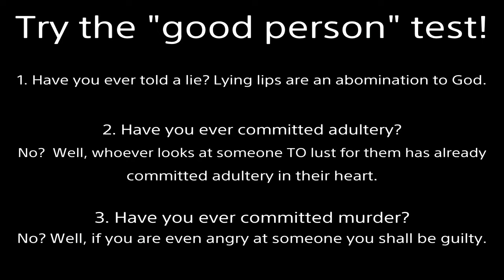Vs Ms. Honey | Isle of Armor | My Amy, Dawn, Rosa, Serena & Pokemon Sword and Shield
Kubfu "named Po", Charmeleon (Draga), and Ivysaur (Leaf) are all I needed for this battle :)  She's tough.  Sorry, no announcers for this one.
Zoroark is finally back.  Now all I nee are Serperior and Gliscor :/
Dracovish, Darmanitan, Polteageist, Butterfree, Toxapex, and a couple other pokemon are overpowered.
Ta-daaa Amy/Serenaaa!
No need to worry! ~Dawn
You can count on me.  I always do my best. ~Rosa (Pokemon Masters)
Glitch: Look under dugtrio when you use earthquake on it.  The same glitch that happens in Let's Go Pikachu/Eevee is STILL in this NEW game.  There's WHITE GUNK in the cracks of the earthquake when used on pokemon who's character model clips through the floor (such as mega gengar).  Gamefreak either doesn't know about it, or they are LAZY!
I miss serperior, tyrantrum and gliscor D'=  Because of this, I'll have to continue playing X and Y -.-
I do not support females wearing dresses in public.  I just like Serena and Dawn.
Fulfilled Prophecy:
Important points: 24:18, 29:35, 33:59, 37:18, Sum up: 40:10, Debate Tactic: 42:44

2000 years ago God came to earth as a man (the Son of God).  Being beaten and nailed to a cross, He took our place.  Jesus lived the perfect life we cannot but willingly suffered the penalty we deserve.  Then He rose from the grave 3 days later, defeating death.  If you turn from your sins and believe in Jesus as your Lord and Savior, you will not perish but receive eternal life.  No matter what terrible acts you’ve committed, God will forgive all your past transgressions.  He will give you a new heart to desire good and hate evil.  By grace you will be saved through faith; NOT as a result of your works, lest any man should boast--for it is the GIFT of God.  Additional information is in the Bible.  I’m here if you have any questions.

nintendo 64 serena rosa dawn gloria Nintendo Switch level 50 normal online internet commniunication communicate single stadium 2 announcer revolution Ted Lewis Matt West monsters wifi cute anime girl woman female cartoon pretty hot sword waifu women charizard eternatus zeraora zamazenta zoroark alolan sandslash druddigon isle of armor dlc expansion Mustard's wife